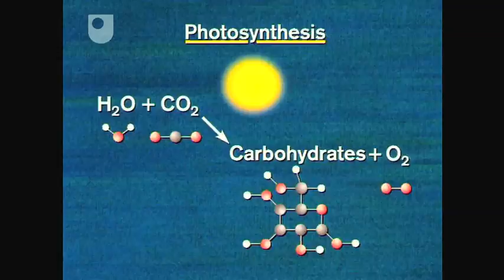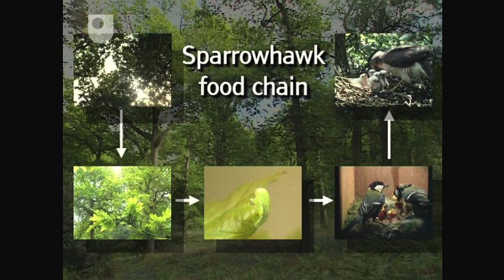Following a Food Chain - Exploring Oak Woodland (2/6)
From sunlight to sparrow hawks - Professors David Streeter and Chris Perrins track a woodland food chain.